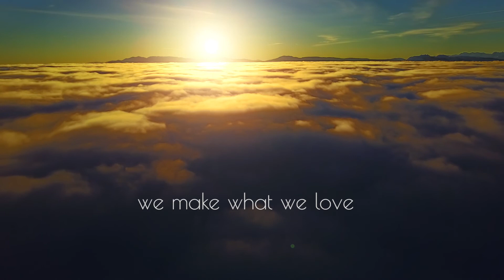What We Do We Love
ITV Ice Makers brand video.